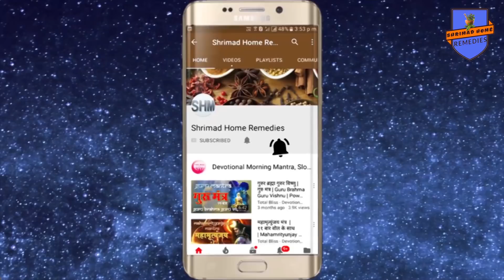सुंदरकाण्ड Part 3 अर्थ सहित ( हनुमानजी अाैर विभीषण संवाद )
Shrimad Home remedies For Spiritual genuine and authentic products visit my सुंदरकाण्ड Part 3 अर्थ सहित ( हनुमानजी अाैर विभीषण संवाद )